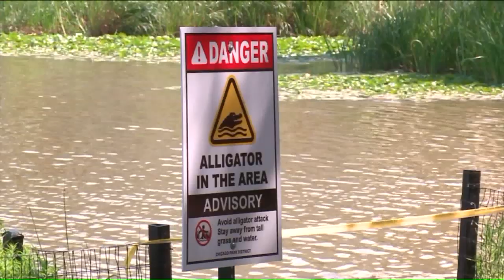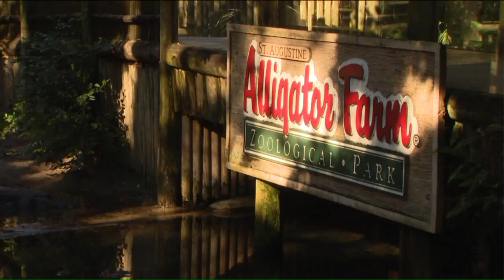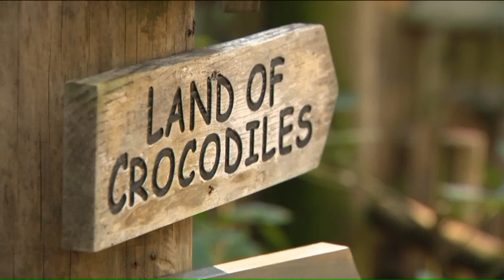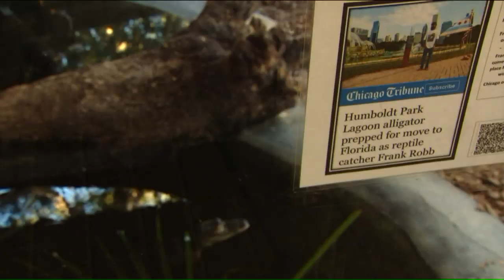Frank Robb reveals how he caught Chance the Snapper: by speaking his language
Crocodilian expert Frank Robb gained instant fame after he captured the elusive Chance the Snapper less than 24 hours after he  arrived at the Humboldt Park Lagoon.